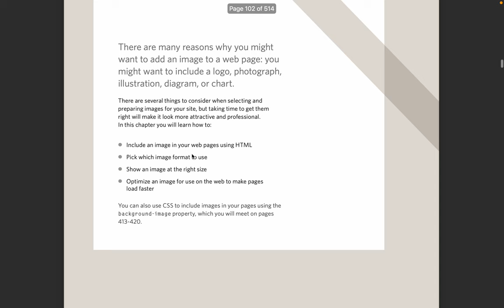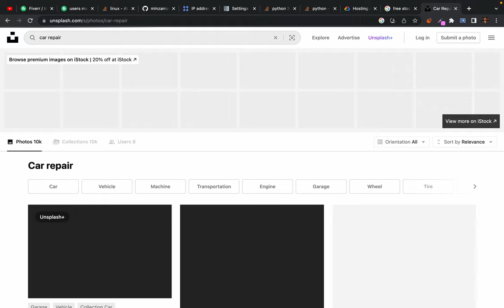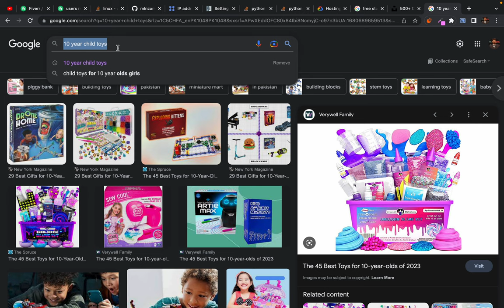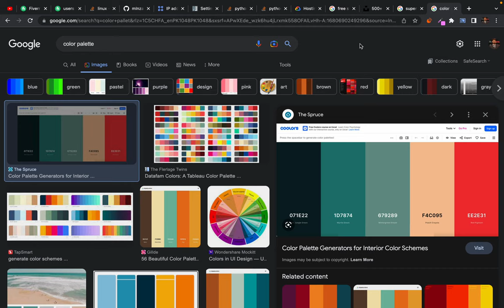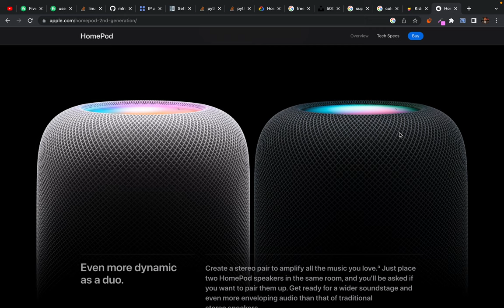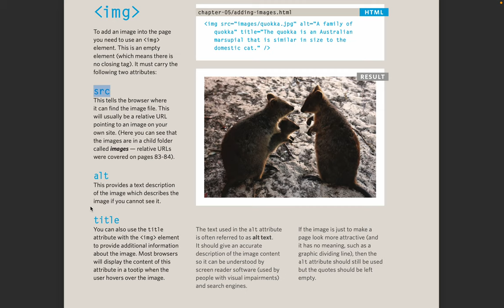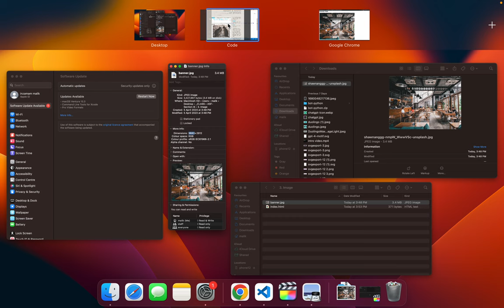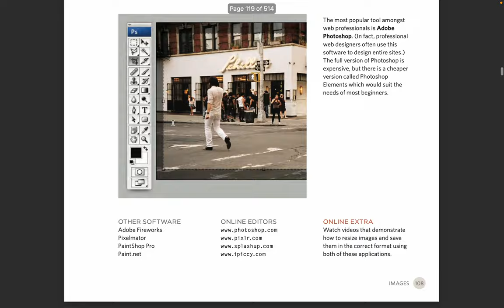HTML5 Images - Screen Recording 2023 04 05 at 2 56 50 PM